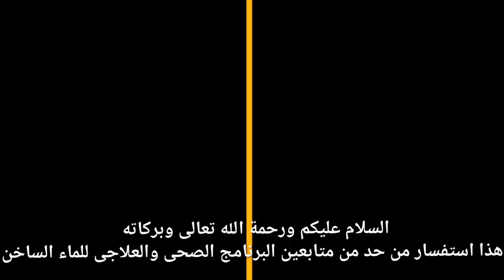ما نصيحتك لمن يريد تطبيق الهاكواباثي كوقاية؟ الدكتور فارس الحجري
نشكركم على حسن متابعتكم؛
ونشكر كل من قدم تجربته مع الطب الهاكواباثي (هاكوا ريفايتلايز) والمعروف شعبياً بالعلاج بالماء الساخن،
نرجو مكنم ؛
- الإشتراك بالقناة ان لم يسبق من قبل
   والضغط على رمز الجرس لتلقي الإشعار بكل جديد
 - نشر الفيديو
-  تقديم تجربتك ان لم تقدم من قبل
- الإعجاب بالفيديو
- نشر القناة على معارفك

مع تحياتنا وحبنا وتقديرنا لكم؛
أخوكم الدكتور فارس الحجري
مواطن من سلطنة عمان
مؤسس هاكوا ويلنس ؛ الهاكواباثي؛
الطب الهاكواباثي؛ هاكوا ريفايتلايز ثيرابي؛
"إعادة الإنعاش بهاكوا"
ولاية فيرجينيا
 الولايات المتحدة الأمريكية
 الموقع الرسمي؛